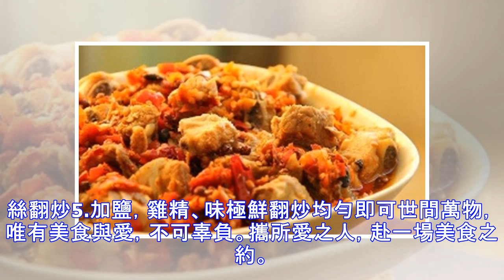迎接三八女王節，學幾道美味家常菜做給媳婦吃來犒勞犒勞她！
莫愁廚路無知己，誰人不識高大廚。大家好！我是高大廚。今天和大家分享幾道家常菜：剁椒臘肉炒臭干主料： 臭干,臘肉、芥蘭、香菇、剁椒、蔥、姜所屬菜系： 川菜特色： 鮮香微臭，風味獨特。材料用量： 醬油、味素、水澱粉製作方法：將臭干切成條，臘肉切片，坐鍋點火倒油，下蔥薑末、剁椒爆香，加少許醬油，沖入水，將臭干、臘肉、香菇放入翻炒，中火燜5分鐘，開蓋後加入芥蘭，水澱粉勾芡，加味素調味即可。魚蝦醬燒豆腐原料：北豆腐一盒 鮮蝦100克 芹菜100克蝦醬1湯匙（15克）姜3片料酒一茶匙（5ml）水澱粉1湯匙（15ml）做法：1)鮮蝦去外殼去除沙線後洗凈。芹菜去葉洗凈後切成段。姜洗凈後切片。豆腐切50px大的小塊，放入煎鍋中，用中火雙面煎成金黃色。2)鍋中再倒入少許油，待油7成熱時，放入薑片炸出香味後，倒入蝦醬炒炒散，再倒入芹菜段和蝦，此時烹入料酒翻炒幾下，倒入清水，沒過鍋中食材的1/3。3)放入煎好的豆...